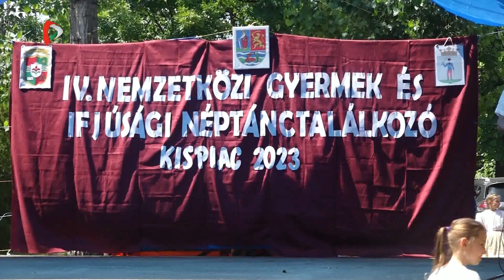Közel-kép - Falunap Kispiacon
Kirakodóvásár, vidámpark és számos kultúrműsor keretén belül tartották meg Kispiacon a Péter-Pál napi búcsút. Ajándékcsomagot kaptak az elmúlt egy évben született babák családjai, de emellett sor került az ifjúsági néptánctalálkozóra és felcsendültek a legszebb magyar nóták is.